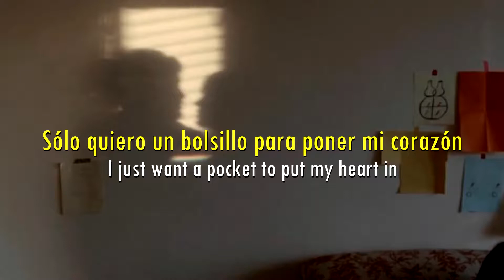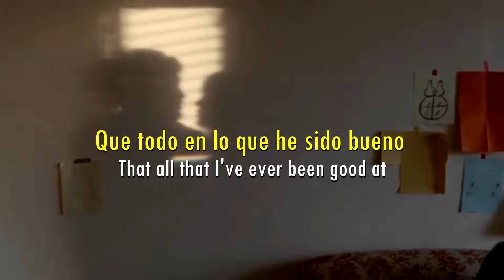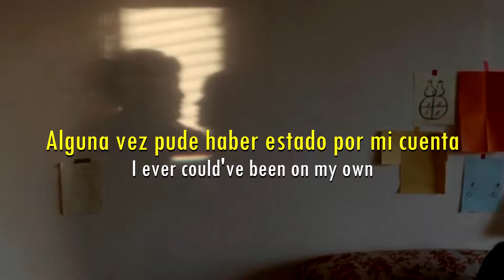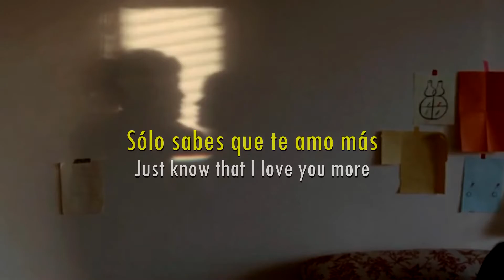The Greeting Committee More Sub Español Lyrics